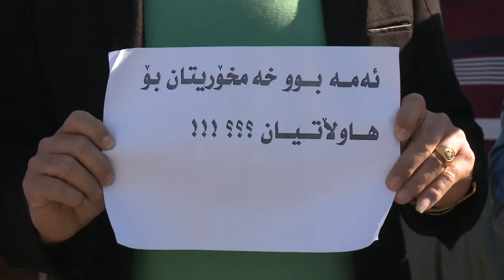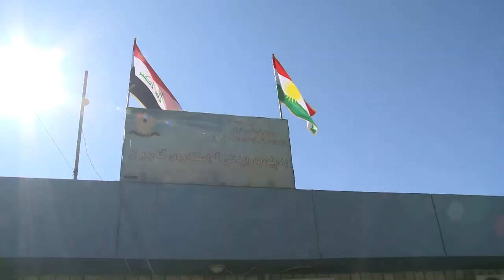xopeshandan pasi slemani kalar